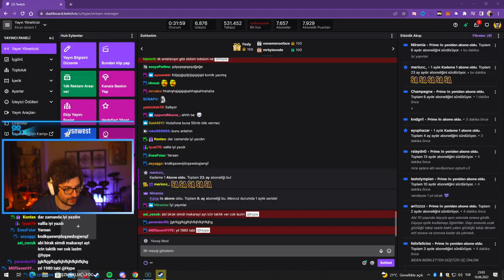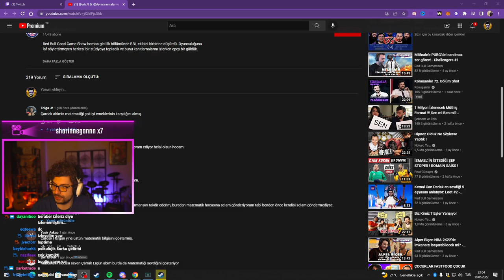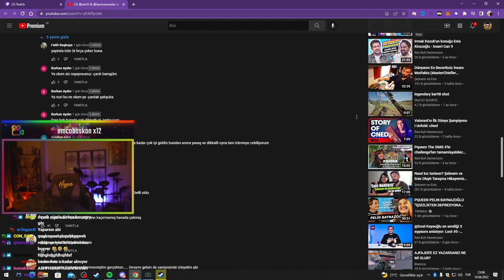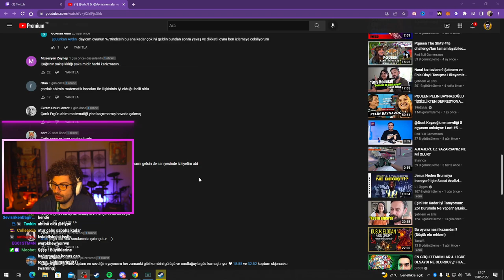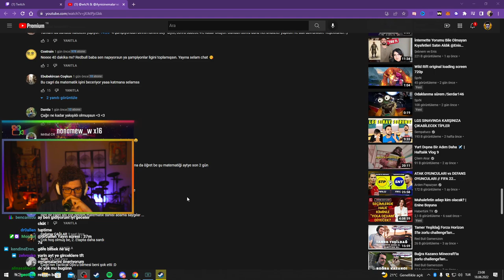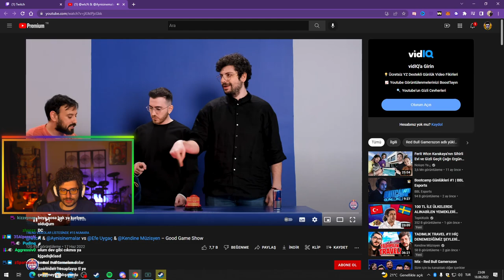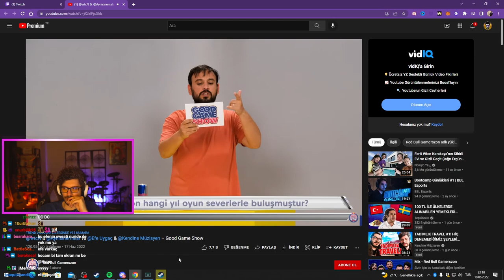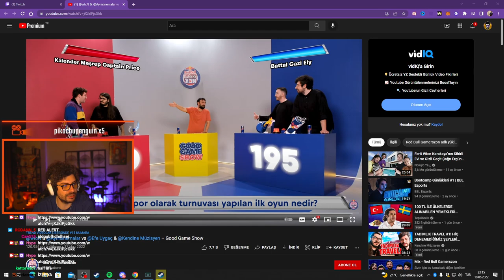HYPE | Good Game Show - @wtcN & @Aynisinemalar vs @Efe Uygaç & @Kendine Müzisyen VİDEOSUNU İZLİYOR!